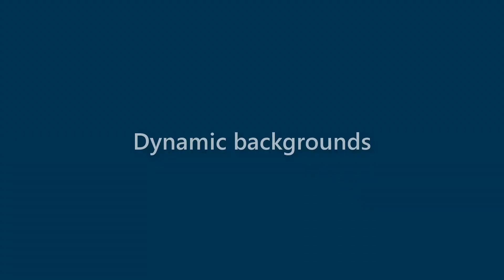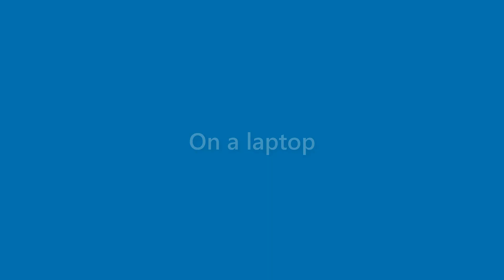Anastasia Shepard - appearance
Name Look - Anastasia Shepard - appearance. In this video we present "Anastasia Shepard" name look and feel in various scenarios.
This video will cover:
How does "Anastasia Shepard" look as a personal letterhead?
How does "Anastasia Shepard" look on a business card?
How does "Anastasia Shepard" look on a computer/laptop screen?
How does "Anastasia Shepard" look with different background colors?
How does "Anastasia Shepard" look with various fonts?